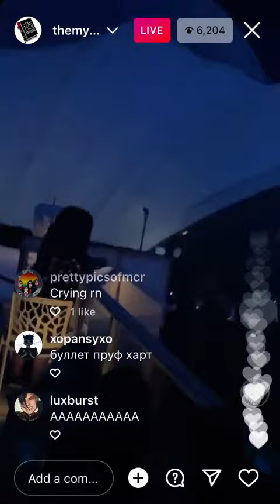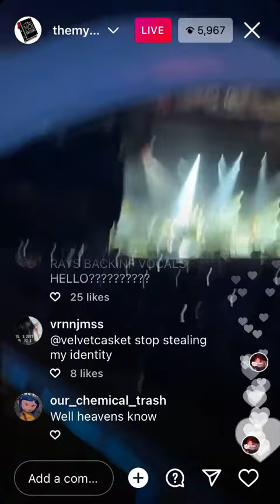Clip of This Is How I Disappear- MCR 2022